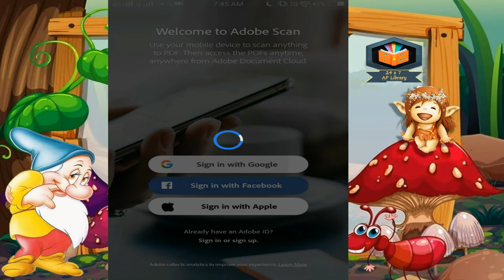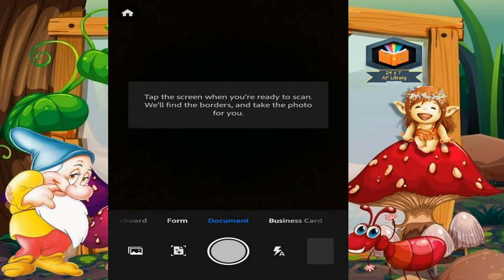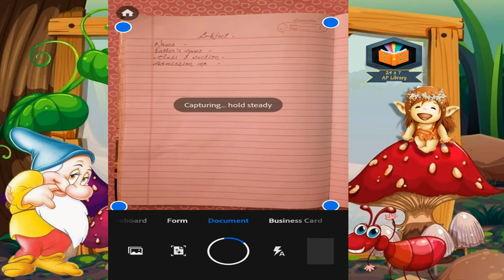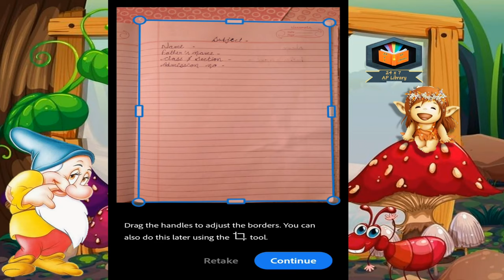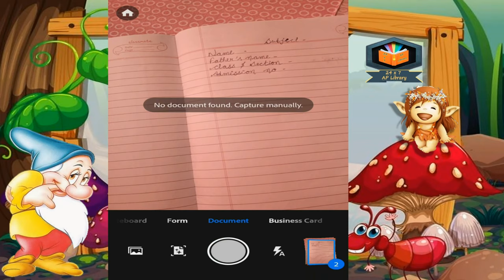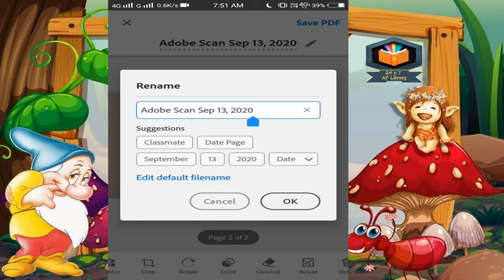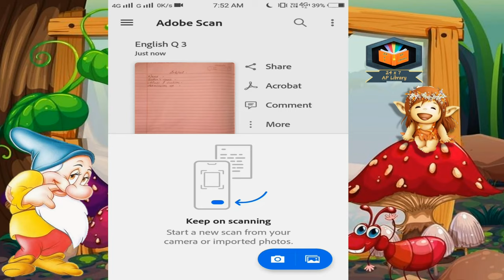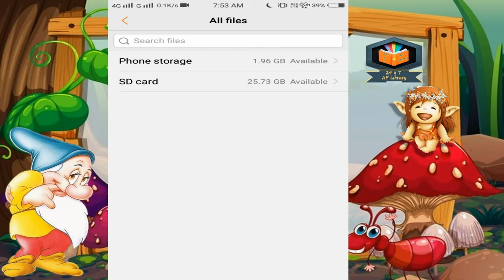How to make PDF in Adobe Scan | Full Tutorial | How to Save PDF in Phone Memory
How to make pdf in mobile
Best App to make PDF in mobile